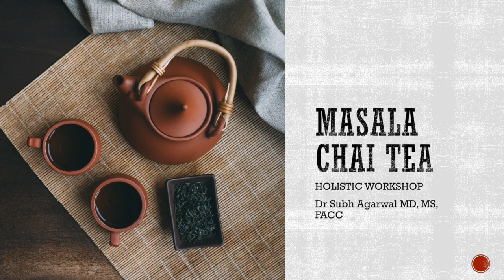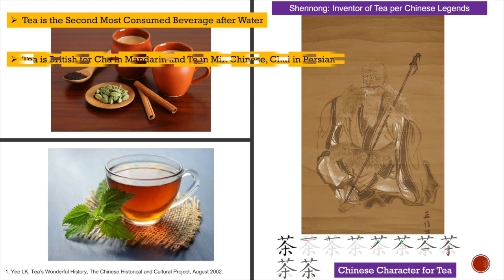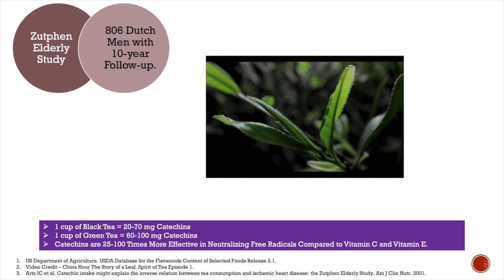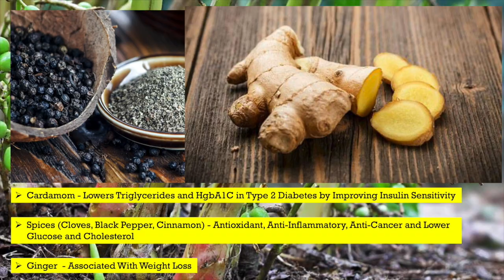Masala Chai Tea (Oriental Music) | Cardiologist Dr. Subh Agarwal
Dr Subh Agarwal MD, MS, FACC
Cardiologist

This video is about heart healthy Masala Chai Tea, Catechins, and its health benefits. Fresh Almond milk is used. Health benefits of spices are also discussed. A brief history of tea is provided.

Ingredients:
Loose Organic Assam Tea Leaves, Ginger, Water, Cinnamon, Cloves, Cardamom, Black Pepper, Almond milk or milk of your choice.

Preparation:
1. Add Ginger 1 inch, 1/2 tsp Cinnamon, 2 pods Cardamom, 2 Cloves, 2 Black Pepper to 1 cup water.
2. Bring to Boil and then add 2 tsp tea leaves. Brew for 4-6 minutes.
3. Add 1 cup of milk of your choice. Bring to a boil.
4. Serves 2.

References:
1. Heiss, ML et al. The Story of Tea: A Cultural History and Drinking Guide. 2007.
2. Yee LK. Tea's Wonderful History, The Chinese Historical and Cultural Project, archived from the original on 3 August 2002.
3. Video Credit - Pots Pans and Vans. How to Brew Puerh Tea.
4. Video Credit - The Chinese Tea Company - Brewing Puer Cha
5. Video Credit - China Hour The Story of a Leaf. Spirit of Tea Episode 1
6. Yamamoto T et al. Chemistry and Applications of Green Tea. CRC Press. 1997.
7. Mair VH et al. The True History of Tea. Thames & Hudson. 2009.
8. Bennett AW et al.The World of Caffeine: The Science and Culture of the World's Most Popular Drug. Psychology Press. 2001.
9. Dien AE. Six Dynasties Civilization. Yale University Press. 2007.
10. Benn JA. Tea in China: A Religious and Cultural History. Hong Kong University Press. 2015.
11. Rose S. For All the Tea in China: How England Stole the World's Favorite Drink and Changed History. Penguin Books. 2010.
12. Hicks MB et al. "Tea preparation and its influence on methylxanthine concentration". Food Research International. 1996.
13. Harbowy, ME. "Tea Chemistry". Critical Reviews in Plant Science. 1997.
14. Tierra M. The Way of Herbs. Pocket Books. 1990.
15. Lorenz M et al. Addition of milk prevents vascular protective effects of tea. European Heart Journal. 2006.
16. Reddy VC et al. Addition of milk does not alter the antioxidant activity of black tea. Ann Nutr Metab. 2005.
17. Arts IC et al. Catechin intake might explain the inverse relation between tea consumption and ischemic heart disease: the Zutphen Elderly Study. Am J Clin Nutr. 2001.
18. Stensvold I et al. Tea consumption. Relationship to cholesterol, blood pressure, and coronary and total mortality. Prev Med 1992.
19. Hertog MGL et al. Dietary antioxidant flavonoids and risk of coronary heart disease: the Zutphen Elderly Study. Lancet 1993
20. Keli SO et al. Dietary flavonoids, antioxidant vitamins, and incidence of stroke: the Zutphen study. Arch Intern Med 1996
21. Geleijnse JM et al. Tea flavonoids may protect against atherosclerosis: the Rotterdam Study. Arch Intern Med 1999
22. Sesso HD et al. Coffee and tea intake and the risk of myocardial infarction. Am J Epidemiol 1999
23. Li X et al. Tea consumption and risk of ischemic heart disease. Heart. 2017.
24. Yamagata K et al. Inhibition of Endothelial Dysfunction by Dietary Flavonoids and Preventive Effects Against Cardiovascular Disease. J Cardiovasc Pharmacol. 2020.
25. Yi M et al. Tea Consumption and Health Outcomes: Umbrella Review of Meta-Analyses of Observational Studies in Humans. Mol Nutr Food Res. 2019
26. Zhang C et al. Tea consumption and risk of cardiovascular outcomes and total mortality: a systematic review and meta-analysis of prospective observational studies. Eur J Epidemiol. 2015
27. Fujiki H et al. Cancer Prevention with Green Tea and Its Principal Constituent, EGCG: from Early Investigations to Current Focus on Human Cancer Stem Cells. Mol Cells. 2018
28. Vázquez Cisneros LC et al. Effects of green tea and its epigallocatechin (EGCG) content on body weight and fat mass in humans: a systematic review. Nutr Hosp. 2017
29. Dinh TC et al. The effects of green tea on lipid metabolism and its potential applications for obesity and related metabolic disorders - An existing update. Diabetes Metab Syndr. 2019
30. Bond T et al. Tea Compounds and the Gut Microbiome: Findings from Trials and Mechanistic Studies. Nutrients. 2019
31. Aghasi M et al. Beneficial effects of green cardamom on serum SIRT1, glycemic indices and triglyceride levels in patients with type 2 diabetes mellitus: a randomized double-blind placebo controlled clinical trial. J Sci Food Agric. 2019
32. Ebrahimzadeh Attari V et al. A systematic review of the anti-obesity and weight lowering effect of ginger and its mechanisms of action. Phytother Res. (2018)
33. Rao PV et al. Cinnamon: a multifaceted medicinal plant. Evid Based Complement Alternat Med. 2014
34. Jiang TA. Health Benefits of Culinary Herbs and Spices. J AOAC Int. 2019

Music: Guzheng Player: Qian Jun. Chinese classic "Fisherman's Song at Dusk" Composer Shuhua Lou, Henan Style.

Video: AA